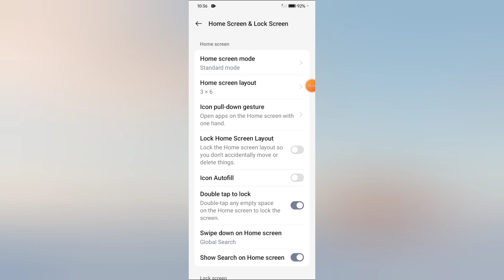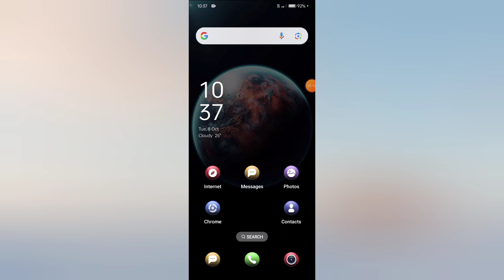Realme C65 5G Phone Me Home Screen Layout Size Change Setting | Home Screen Layout Theek Kare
Realme C65 5G Phone Me Home Screen Layout Size Change Setting

Home Screen Layout Theek Kare |